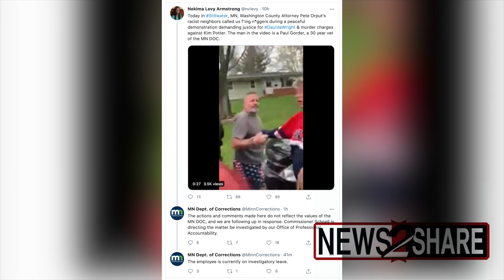Corrections officer and wife confront activists protesting neighbor Prosecutor Pete Orput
A Minnesota correctional officer is on "investigatory leave" following an incident Sunday afternoon in Stillwater, Minnesota in which he confronted activists protesting his neighbor.

On Sunday, activists gathered outside the house of prosecutor Pete Orput. This was their third demonstration outside his home, where they demanded he upgrade charges for Officer Kim Potter - charged in the shooting of Daunte Wright - from manslaughter to murder.

They did this in the form of a Sunday prayer service on the street.

A few houses away and across the street, a couple confronted the crowd.

Sgt. Paul Gorder a, a 30-year veteran of Minnesota Correctional Facility – Stillwater, confronted the crowd along with his wife.

"F*** off, c*** f***er!" he said. ""You touch my wife, I'll kick your ass."

No violence occurred.

"All you f***ing n***ers, get out of here," his wife said.

Told to return to his home by Stillwater Police, Sgt. Gorder repeatedly told officers to "shut up!"

After a separate angle of the event was posted by an activist, Sgt Gorder was placed on "investigatory leave."

An activist tells News2Share Sgt. Gorder's wife confronted activists over the event a neighbor's driveway. The activists had apparently offered to move if the neighbor needed to leave.

"The actions in this video in no way reflect the values of the MN DOC. Commissioner Schnell has ordered the incident be investigated by our Office of Professional Accountability, and the employee is on investigative leave," said Minnesota Department of Corrections after an activist released another video angle of the situation.

News2Share will not be identifying the wife.

News2Share does not endorse the words or actions of the people we document.